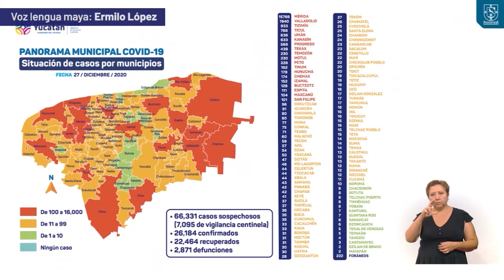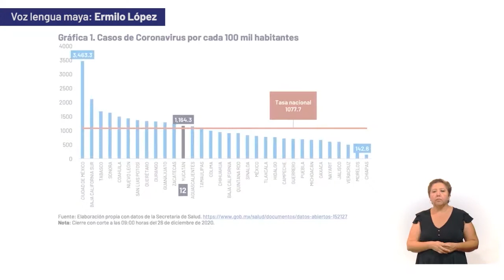Informe diario del COVID-19 27/12/20 | Maya | TELE Yucatán